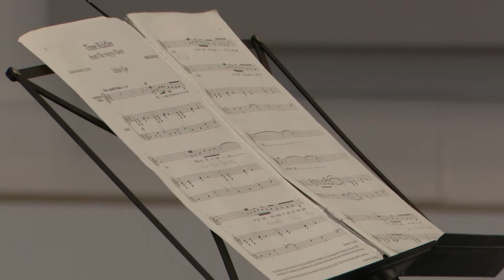BEMUTATKOZTAK A VÁROSI KÓRUSOK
Újra Éneklő Ifjúság címmel iskolások hangversenyének adott otthont a Malom utcai Táncház szerdán. Kilenc kórus igényesen összeállított koncertjét élvezhette a közönség a Székesfehérvári Közösségi és Kulturális Központ rendezésében.